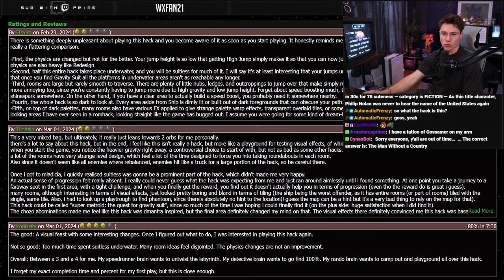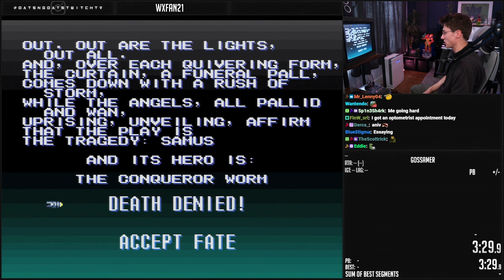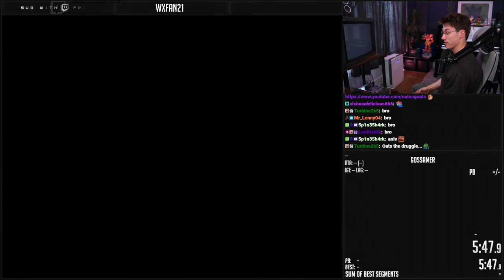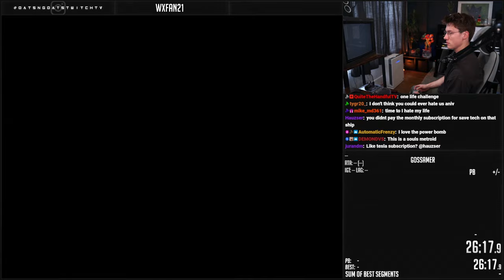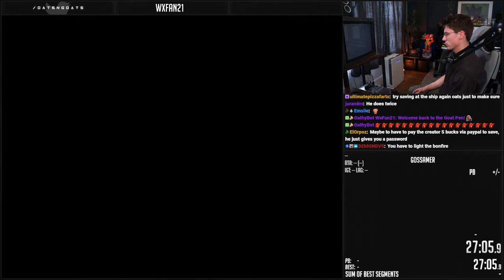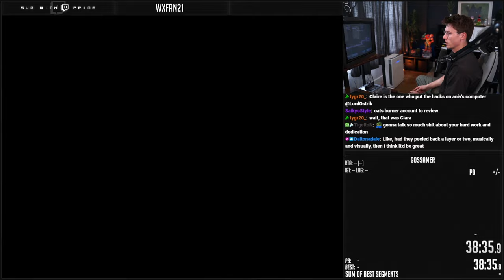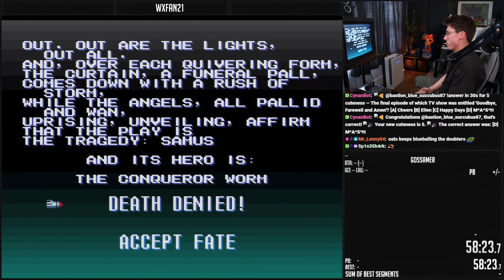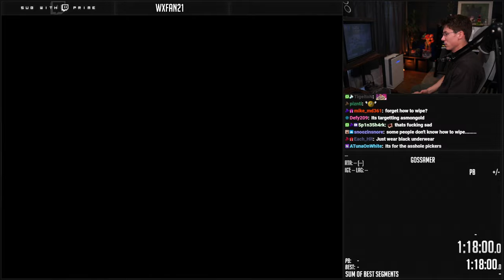What The Hack | GOSSAMER | #1